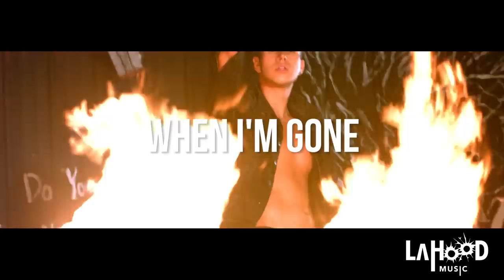Julian LaHood - When I'm Gone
Song: When I'm Gone
Artist :Julian LaHood
Lyrics by Julian LaHood

Visual produced by Julian LaHood and Jimmy LaHood for LaHood Music

Filmed by: Reginald Miller

Executive Producer:  Jimmy LaHood

C&P 2018 LaHood Music